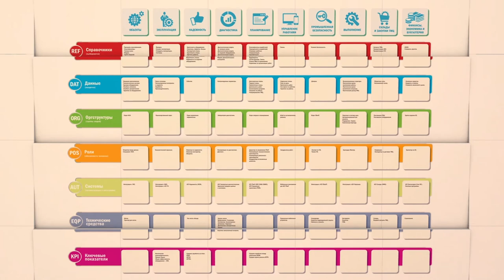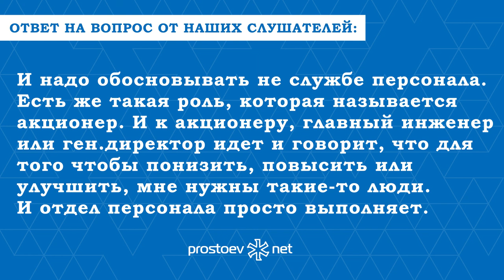Простоев.НЕТ. вопрос_ответ_обучение_тоир. Как обосновать планировщиков для отдела кадров? ТОиР. RCM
Спрашивает Артем Я.: «Для отдела кадров нужны железобетонные обоснования со ссылками на нормативные документы, чтобы добавить в штатное расписание планировщиков. Как быть? ».

Отвечает Дмитрий Скворцов, директор по развитию ООО «Простоев.НЕТ»:

0:00 prostoev.net
0.24 Артем Я.: в отдел кадров нужны железобетонные основания со ссылками  на нормативные документы.
0.32 Если вернетесь в старую систему планирования, инженер ППР – это был человек в системе организации отдела главного механика, никто его не обосновывал, они должны были быть и были там, методические рекомендации, сколько нужно было людей держать на определенном производстве.
1.01 Сейчас как-то нужно обосновать.
1.03 Как делаем мы обычно. Мы делаем пилотный проект, где создается 3 планировщика и начинают заниматься планированием.
1.14 И через год их работы выходят к руководству с пояснительной запиской, что работа трех людей на каком-то пилотном участке дала такой-то эффект.
1.27 И надо обосновывать не службе персонала, а так же есть такая роль, которая называется «акционер».
1.36 И к акционеру инженер или Генеральный Директор идет и говорит, что для того, чтобы повысить, понизить или улучшить, мне нужны такие-то люди.
1.45 И отдел персонала просто выполняет.